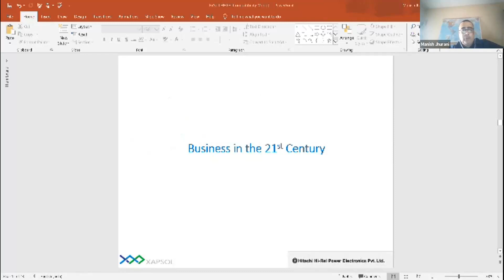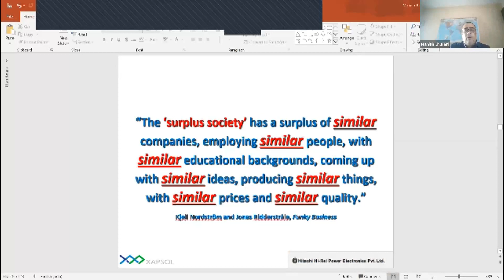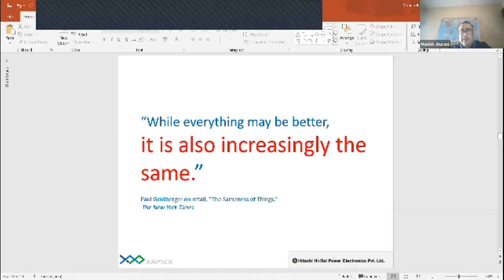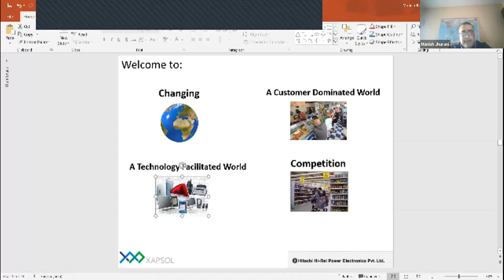Understanding Customer Needs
The video is an excerpt on the sub topic - Understanding Customer needs. The video has got explanation of concept followed by life  role plays and ends with an video.